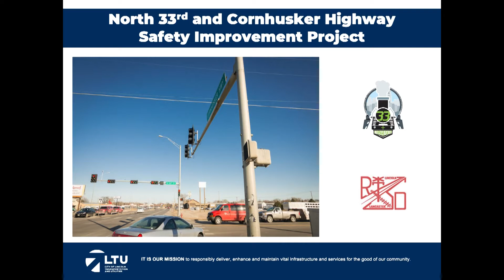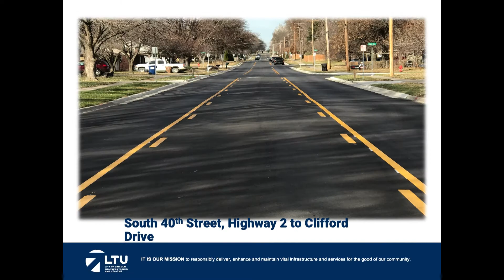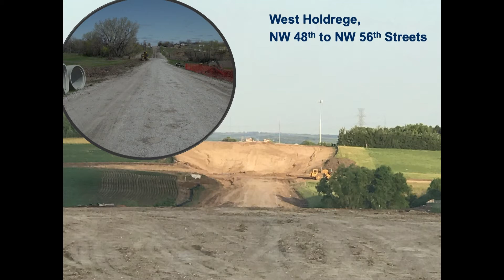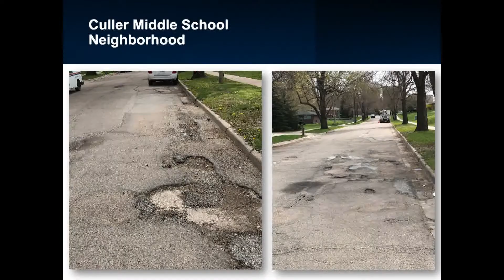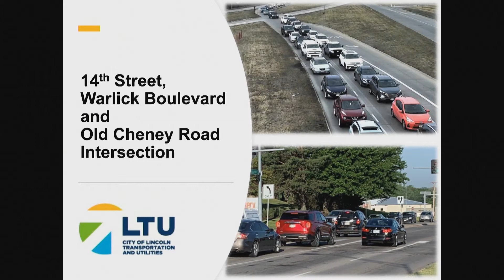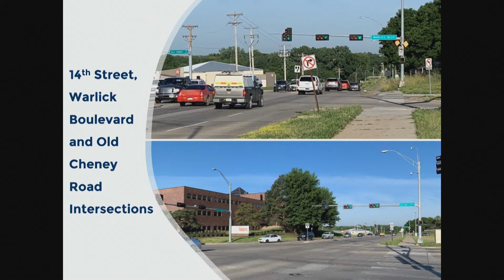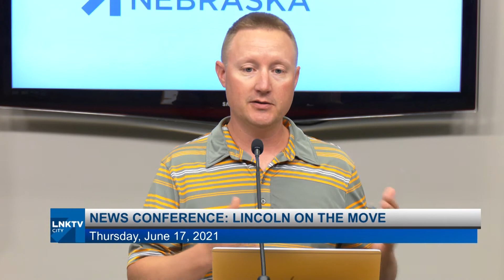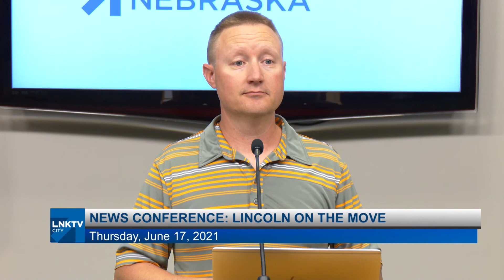News Conference: Lincoln On the Move 6-17-2021